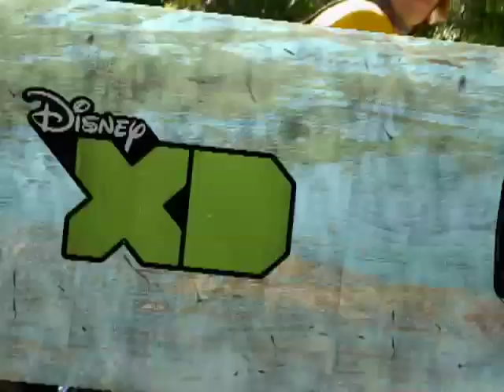Zeke Gets the Part - A Very Hairy Problem - Zeke and Luther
Zeke is cast as an extra in the new "Sammy the Ape" movie. For FULL LENGTH EPISODES of Disney XD shows and more Zeke and Luther videos,